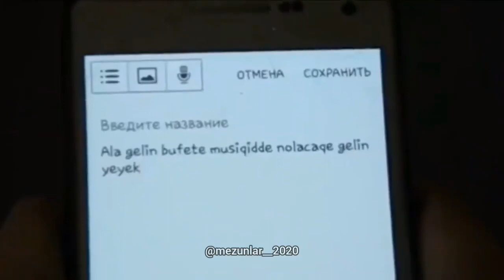Mekteb Devri | Son zəng. Hemin Axtardığı Videolar və Mahnılar 2024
🎵▄︻┻┳═ AZERI HULIGANA ═┳┻︻▄
AZERI TIKTOK VIDEOLARI 2023 | Tiktok Trend Olan Mahnilar, Tiktok trend
Azeri bass music {Qeşey Qeşey} Tiktok trend qesey qesey qəsey qəsey qesheng qesheng qeşey qəşəy qəshəng qəşəng qəşəng qeşeng qeşeng Zaur Asiq Zaür Aşiq Aşik, avtoslar, avtoşlar, avtoslar, vaz 2107, vaz 2106, vaz, vaz2106, vaz2107, niva,